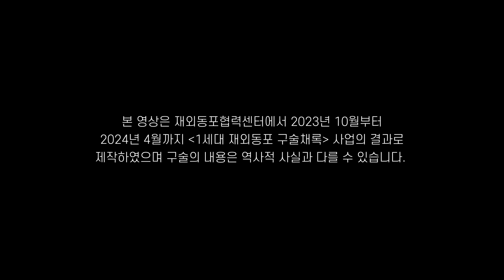[재외동포 구술채록] 사할린 동포 김정자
1941년 사할린에서 출생한 사할린 동포 ‘김정자’ 구술자의 기록 영상입니다.

본 영상은 재외동포협력센터에서 2023년 10월부터 2024년 4월까지 '1세대 재외동포 구술채록' 사업의 결과로 제작하였으며 구술의 내용은 역사적 사실과 다를 수 있습니다.